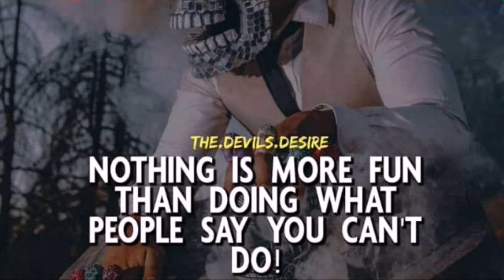Pirate of the caribbean | Theme song | Rider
Directors of the series include Gore Verbinski (films 1–3), Rob Marshall (4), Joachim Rønning (5–6), and Espen Sandberg (5). The series is primarily written by Ted Elliott and Terry Rossio (1–4); other writers include Stuart Beattie (1), Jay Wolpert (1), Jeff Nathanson (5), Craig Mazin (6). The stories follow the adventures of Captain Jack Sparrow (Johnny Depp), Will Turner (Orlando Bloom) and Elizabeth Swann (Keira Knightley). Characters such as Hector Barbossa (Geoffrey Rush) and Joshamee Gibbs (Kevin McNally) follow Jack, Will and Elizabeth in the course of the films. The fourth film features Blackbeard (Ian McShane) and Angelica (Penélope Cruz), while the fifth film features Armando Salazar (Javier Bardem), Henry Turner (Brenton Thwaites) and Carina Smyth (Kaya Scodelario). The films take place in a fictionalized historical setting; a world ruled by the British Empire, the East India Trading Company (based on the real East India Trading Company) and the Spanish Empire, with pirates representing freedom from the ruling powers.

The film series started in 2003 with Pirates of the Caribbean: The Curse of the Black Pearl, which was positively welcomed from both audience and film critics and grossed US$654 million worldwide.[1] After the first film's success, Walt Disney Pictures revealed that a film series was in the works. The franchise's second film, subtitled Dead Man's Chest, was released three years later in 2006; the sequel proved successful, breaking financial records worldwide the day of its premiere. Dead Man's Chest ended up being the number one film of the year upon earning almost $1.1 billion at the worldwide box office. The third film in the series, subtitled At World's End, followed in 2007 earning $960 million, and Disney released a fourth film, subtitled On Stranger Tides, in 2011 in conventional 2D, Digital 3-D and IMAX 3D. On Stranger Tides succeeded in also grossing more than $1 billion,[1] becoming the second film in the franchise and only the eighth film in history to achieve this.

The franchise has grossed over $4.5 billion worldwide;[1] it is the 14th-highest-grossing film series of all time, and is the first film franchise to produce two or more movies that grossed over $1 billion